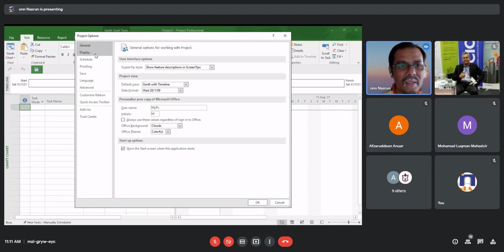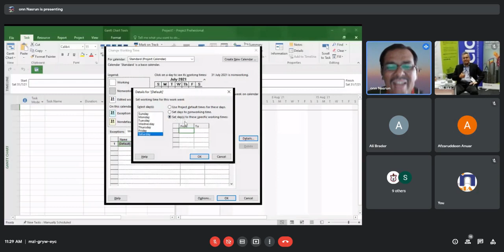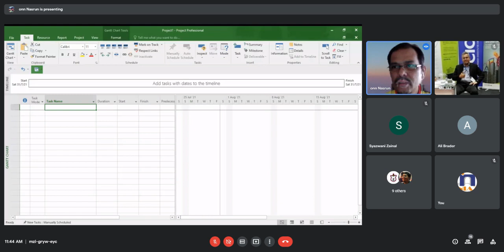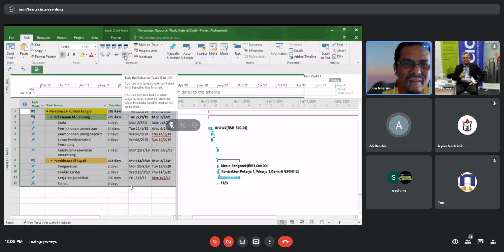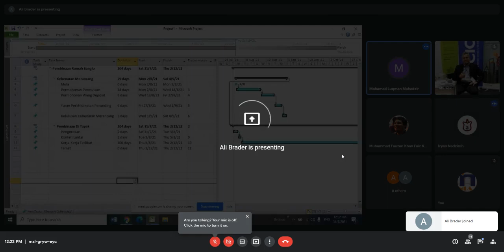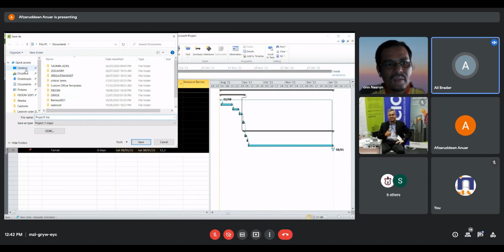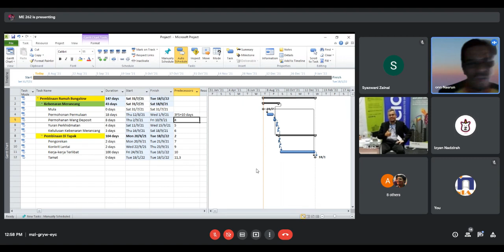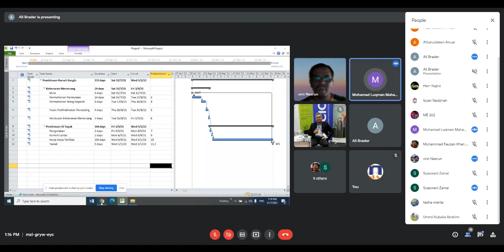NBA PLANNER (ONN NASRUN). Microsoft Project Online Class in Bahasa Malaysia